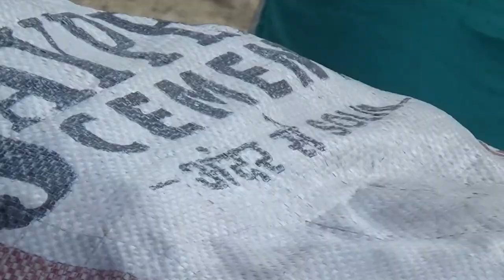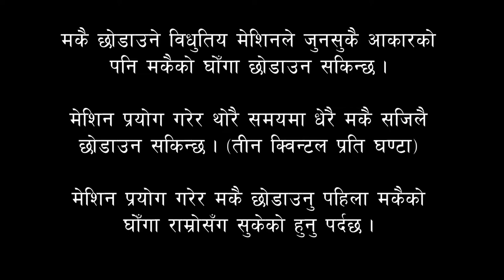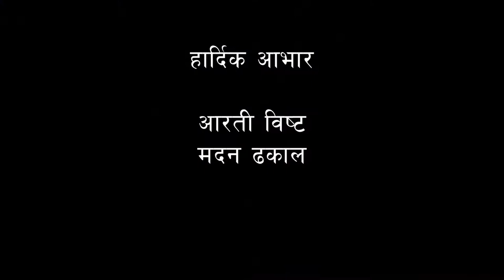Benefits of corn sheller_Nepali_KISAN II